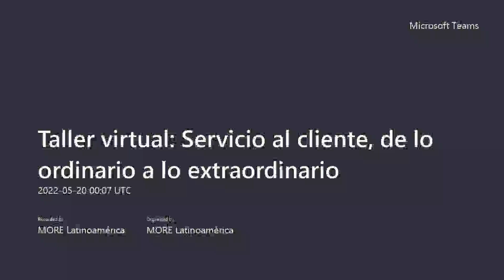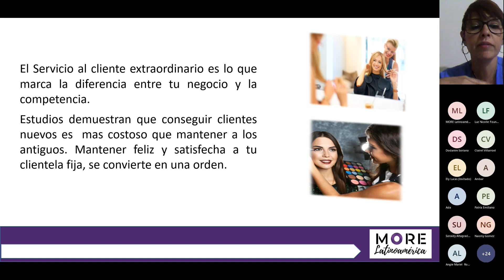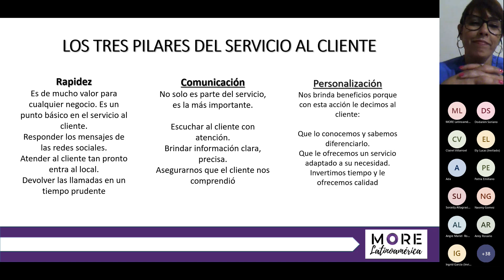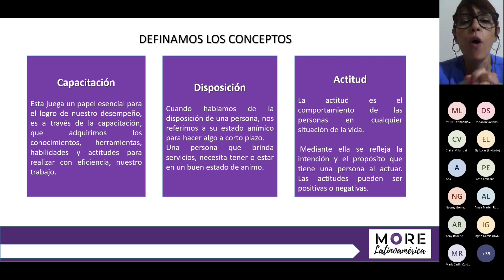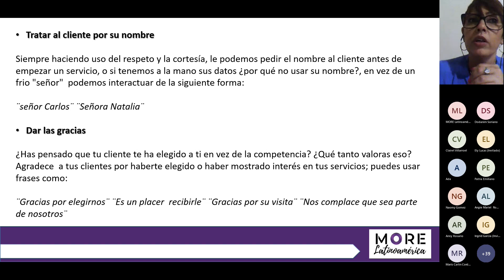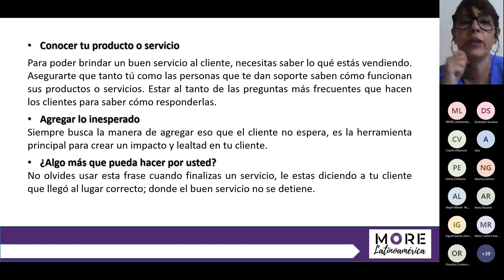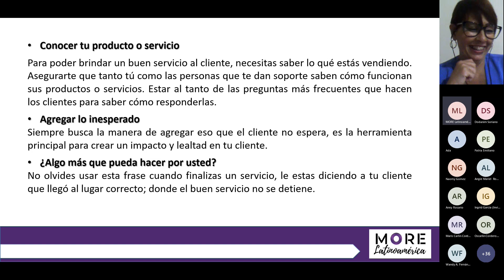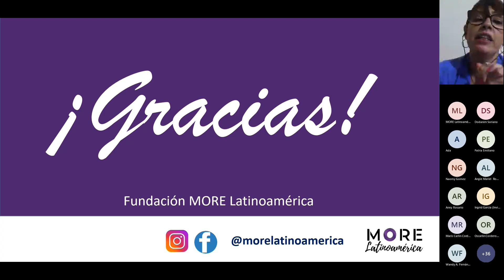Taller virtual Servicio al cliente, de lo ordinario a lo extraordinario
Si después de ver la Masterclass deseas tu certificado digital de participación, puedes obtenerlo a través de este por tan sólo ($5.99dlls) o el equivalente de tu moneda local con tarjeta de crédito o débito.